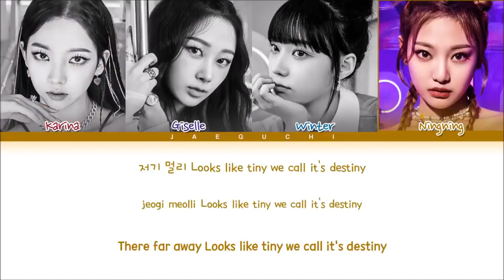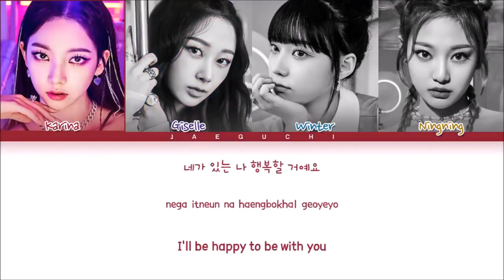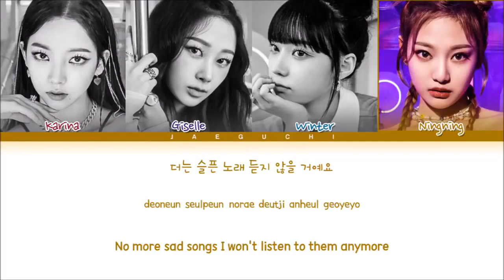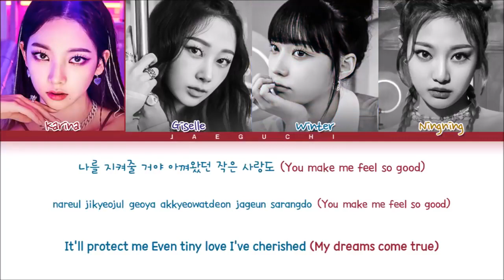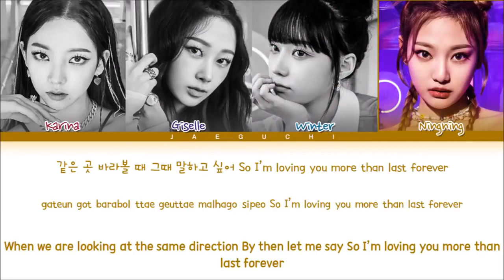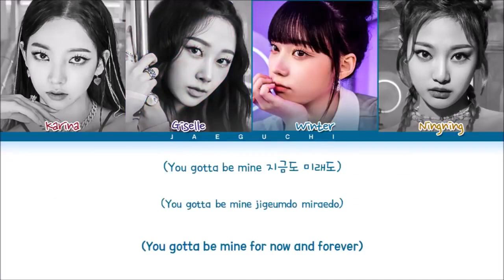AESPA 에스파 Dreams Come True 1 Hour Loop With Lyrics 1시간